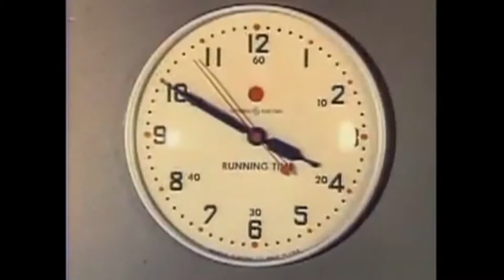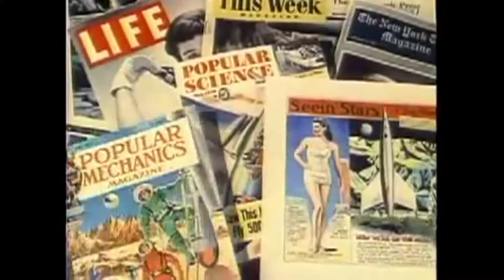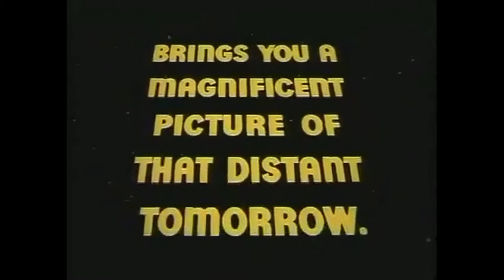1950s Sci-Fi Movie Trailer Collection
A Compilation Of Movie Trailers From The Golden Era Of Sci-Fi Films From The 1950s
00:03 Destination Moon (1950)
2:09 The Day The Earth Stood Still (1951)
4:27 The Thing From Another Planet (1951)
6:00 When World's Collide (1951)
7:48 Invaders From Mars (1953)
10:03 It Came From Outer Space (1953)
12:33 War of The Worlds (1953)
14:45 THEM (1954)
18:07 This Island Earth (1955)
20:23 Forbidden Planet (1956)
23:18 Invasion Of The Body Snatchers (1956)
25:10 The Incredible Shrinking Man (1957)
27:11 The Blob (1958)